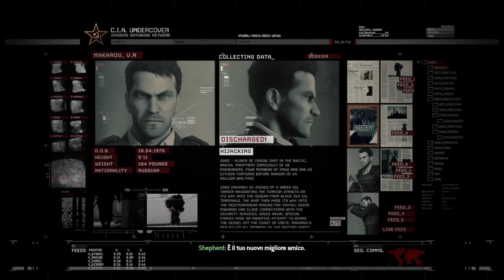Call of Duty Modern Warfare 2 Remastered gameplay ita #2 ALEJANDRO ROJAS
Bella raga e bentornati sul canale, in questo video dopo aver fiancheggiato Makarov in un suo attacco terroristico all'aeroporto Zakhaev di Mosca si scoprirà che Makarov sapeva che eravamo un agente sotto copertura e ha usato Allen (o meglio il suo cadavere) a suo vantaggio, sparandogli e lasciandolo morto davanti agli FSB quindi davanti a tutta la Russia. I russi non rimarranno indifferenti. Dobbiamo sistemare questo casino prima che sia troppo tardi... ma forse è già troppo tardi